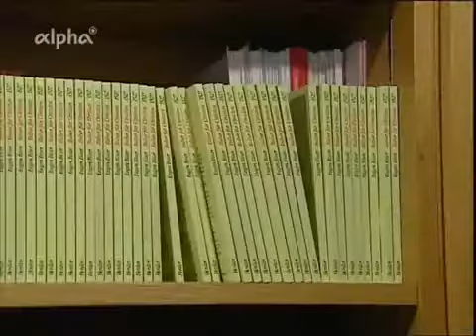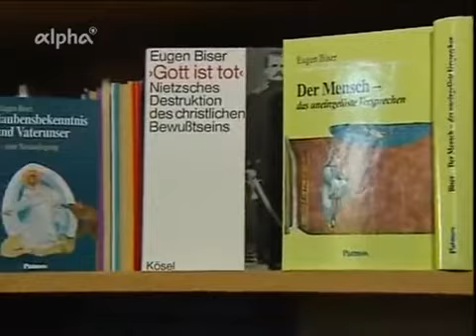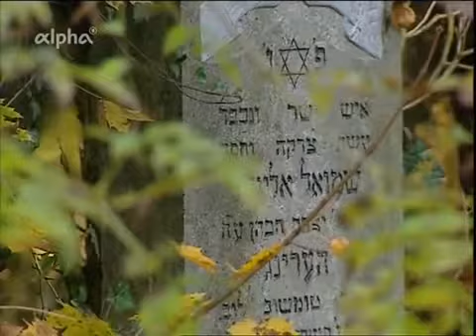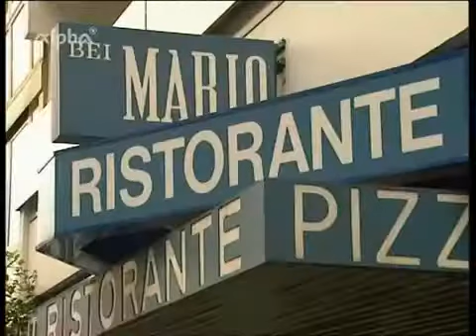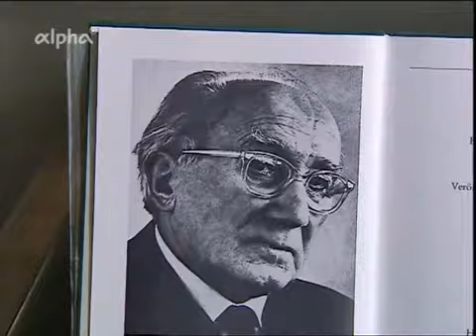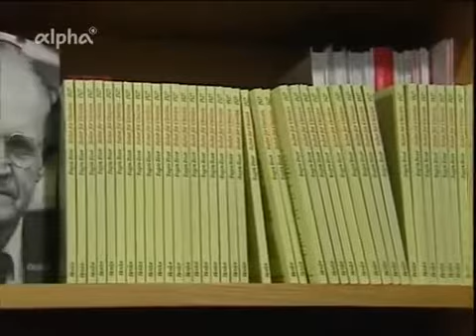Eugen Biser - Keine Angst, glaube nur! (Portrait)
Eugen Biser - Keine Angst, glaube nur! (Portrait) Das Christentum ist keine moralische, sondern eine mystische Religion. Eugen Biser. Portrait des Theologen